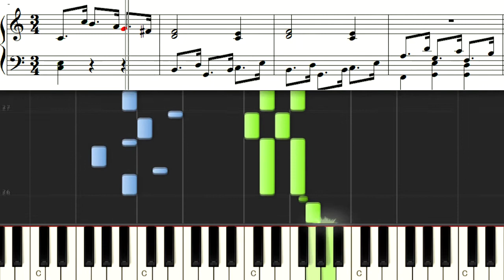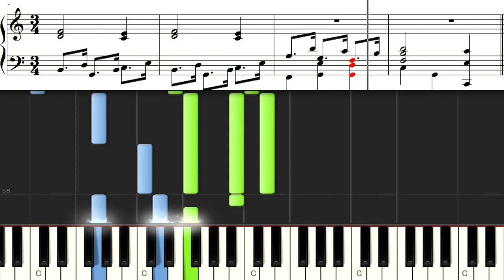クレメンティ 6つのソナチネ5 Sonatinas op 36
Clementi, Muzio : 6 Progressive Sonatinas C-Dur Op.36-1